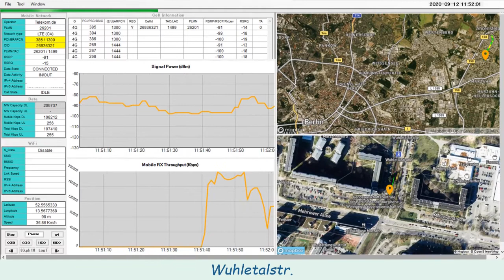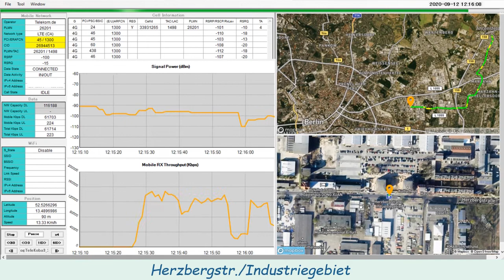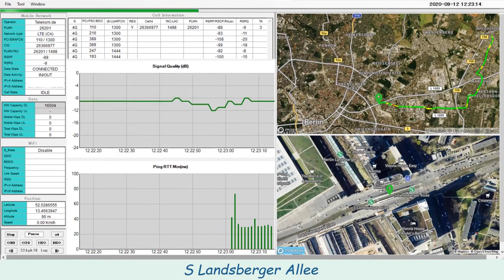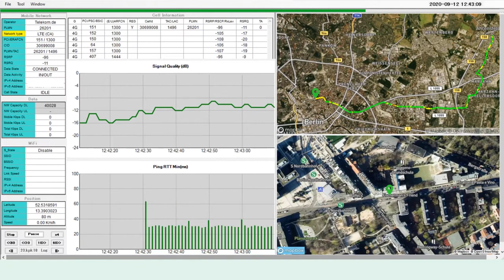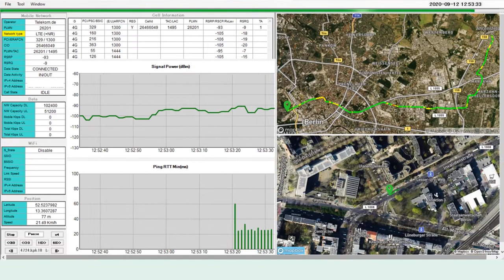Berlin M8 Ahrensfelde/Stadtgrenze - Lüneburger Str. (Phone No.3, Quick Version)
This is my recreation activity of free time, which is to measure my antique mobile phone's performance (not the mobile network performance) by using an android app, which I made also as a recreation activity (weekend programmer).
 The video is showing a viewer (windows app that I made too) of the data, which is collected with my android app. The data may not be accurate.